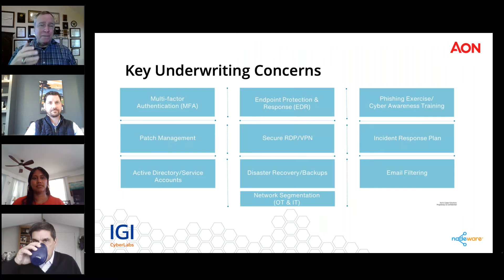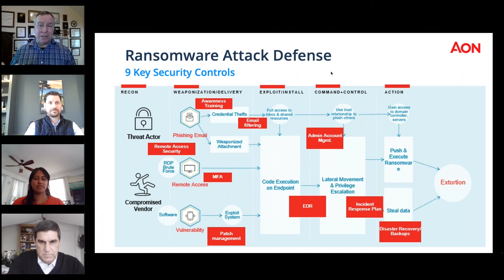Cyber Insurance: Security Controls (feat. Bryan Hurd)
Bryan Hurd, VP, Chief of Office at Aon Cyber Solutions, explains why cyber insurance underwriters look at and use the security controls.

This excerpt is from Helping SMB Leaders Evaluate and Understand Cyber Insurance, a webinar in the SMB Cybersecurity Series.

The SMB Cybersecurity Series is a free webinar series sponsored by Nodeware® to provide insights and advice to SMBs, MSPs, MSSPs, CISOs, and partners who are actively securing small and midsize businesses.